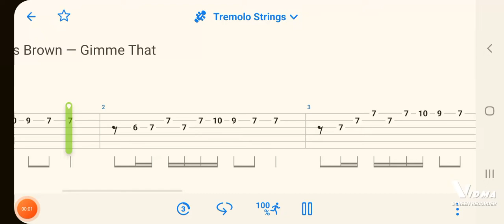Chris Brown -Gimme That Guitar Tabs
This disclaimer essentially states that you are using copyrighted material in your video, but are doing so under the "fair use" doctrine, which allows for limited use of copyrighted material for certain purposes such as criticism, commentary, or teaching.
Christopher Maurice Brown is an American singer, songwriter, dancer, and actor. According to Billboard, Brown is one of the most successful R&B singers of his generation, having often been referred to by many contemporaries as the "King of R&B".